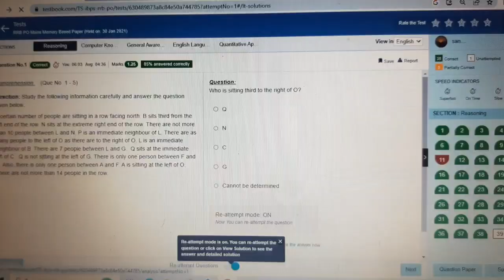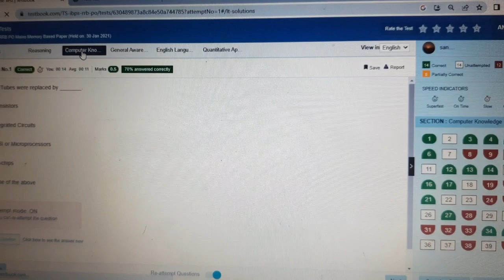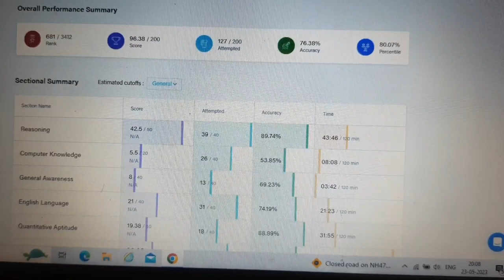RRB PO MAINS score 96 /200 with 80 % percentile without GA...